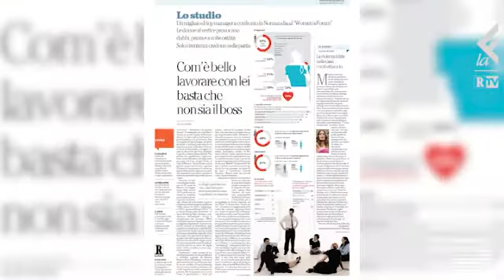RNews, Ginori: bello lavorare con lei, bas...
Il  63% degli uomini preferisce lavorare con la donne, ma esiste ancora un  33% che non vuole un capo donna.  Le nuove generazioni di trentenni sono le più aperte a un boss in rosa. Così dice l'ultimo sondaggio realizzato dalla francese Mazars in 60 paesi in occasione del  Women's Forum, sorta di Davos al femminile a Deauvilledi Anais GinoriRNews, il tg quotidiano di Repubblica Tv, è in onda ogni giorno alle 13.45 su Repubblica.it  e su laEffe, canale 50 del digitale terrestre . Alle 19.45 su laEffe va in onda "RNews: Le firme, Le storie", con le analisi e gli avvenimenti più interessanti della giornata